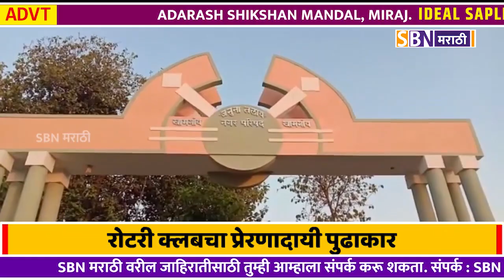लोकसहभागातून पालटत आहे बुलडाणा जिल्ह्यातील जनुना तलावाचे रूप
लोकसहभागातून पालटत आहे बुलडाणा जिल्ह्यातील जनुना तलावाचे रूप, आटलेल्या तलावातील गाळ काढण्याचे काम सुरु, रोटरी क्लबचा प्रेरणादायी पुढाकार.@